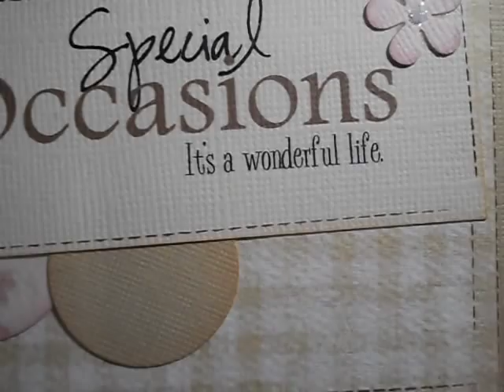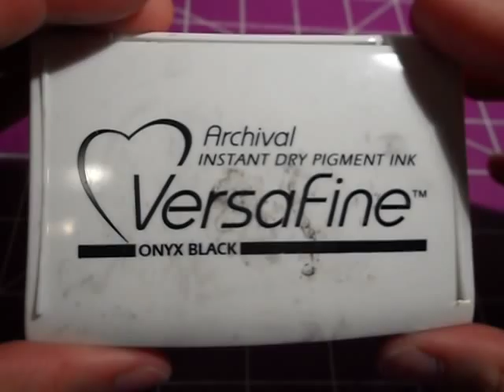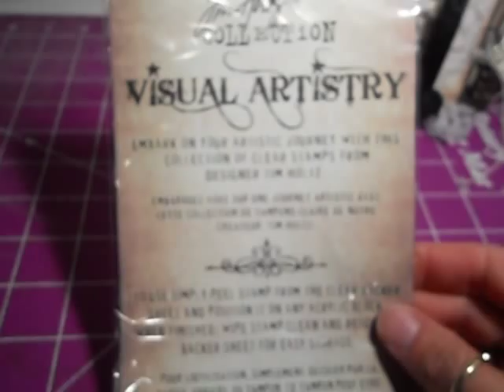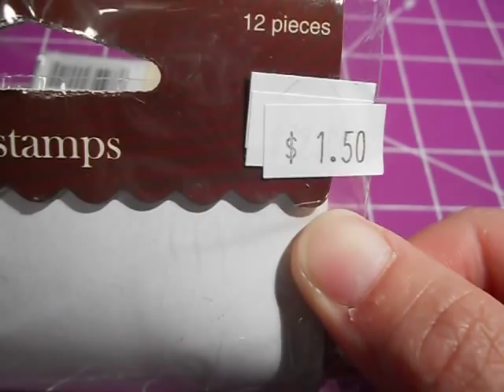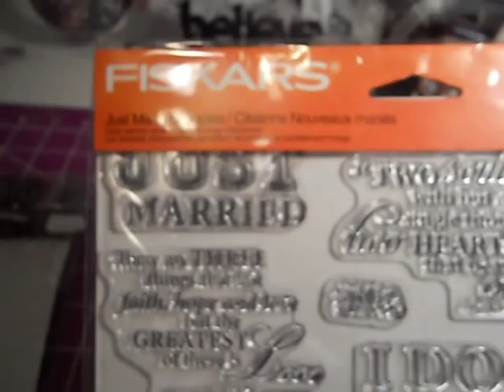Faux Sewing Technique for your scrapbook projects!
OK ladies--you asked for it!! You've been wondering!! Here's how I do my fake sewing technique on all my projects--WITHOUT getting out the sewing machine.  Plus, I'm showing you some of the stamps I used on the mini I made for Jules (YT: jannaviles)!
If you wanna see the video of the mini I made her ( to see my style of scrapbooking)--here's the title from her FABULOUS selection of videos:
"Shut UP"!!!. people, you gotta see this mini!!! (Vid #317)
Now watch other videos from Jules! She teaches some great techniques--how do you think i learned to make flowers??!!??

 Found a site with the tool(s) I used:
a cutterbug! I can't believe I found one!Hope this link works!
 Here's the Tonic Perforator from Joanns. Hope this link works!

Is there really enough info here?? :) let me find something else to add. still looking.